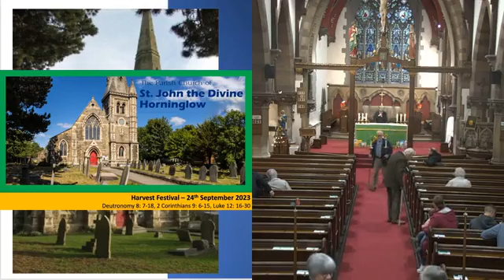A Service for Harvest Festival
Mass originally broadcast Sunday 24 September, 2023